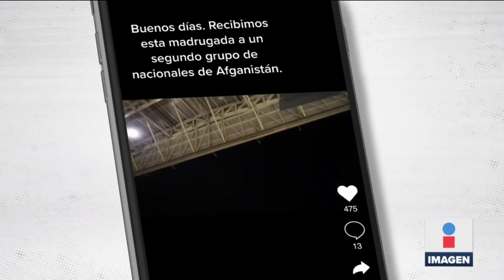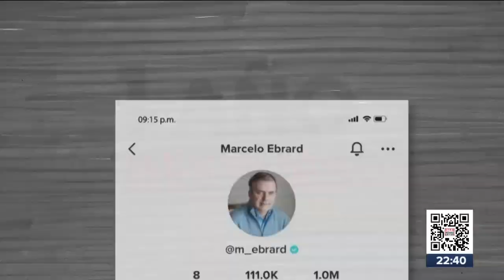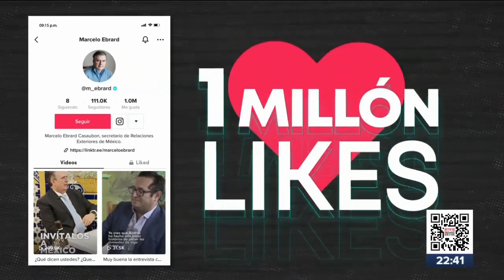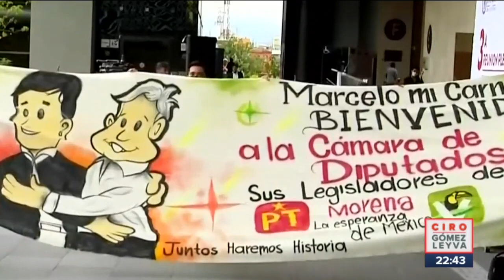Ebrard; la corcholata más "influencer" rumbo al 2024 | Ciro Gómez Leyva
CiroEnImagen En TikTok, tal parece que MarceloEbrard va ganando la carrera de la 4T rumbo a la candidatura presidencial. Desde mostrar sus mejores pasos de baile, hasta convertirse en el agente 007 mexicano, así se distingue en la red social donde ya tiene casi 109 mil seguidores